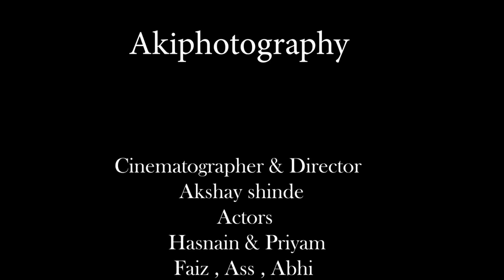Saanson ke hasnain priyam trailer by hasnain khan offlcial